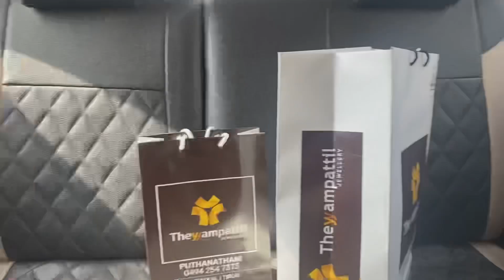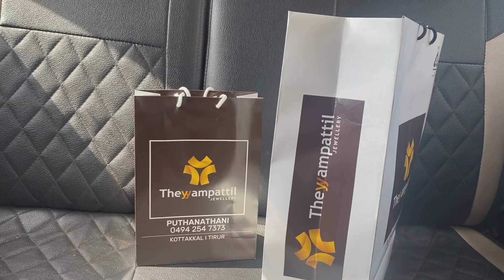Chicken Shawaya without oven or grill | 6+ Month baby food | Gold shopping | Day in my life Vlog